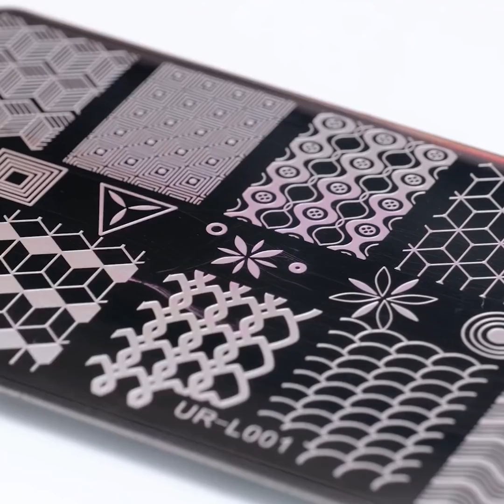TRUQUES DE MAQUIAGEM POPULARES NO TIKTOK E DICAS DE BELEZA QUE VOCÊ NÃO PODE PERDER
Truques incríveis de maquiagem que você vai amar e tendências que viralizaram na internet! Confira e escolha as suas favoritas!

0:25 - Iluminador arco-íris
3:05 – Truque de cílios
5:50 - Receita de bebida de Aloe Vera
6:18 - Esfoliante labial natural
9:07 - Truque de sombra para os olhos